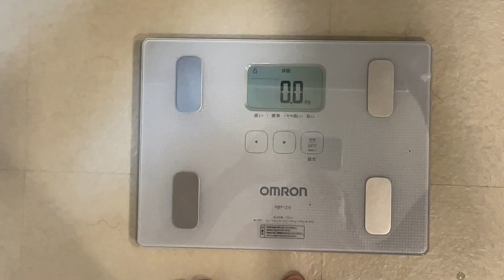ダイエット７９日目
休日頂き孔球を嗜んだ１日